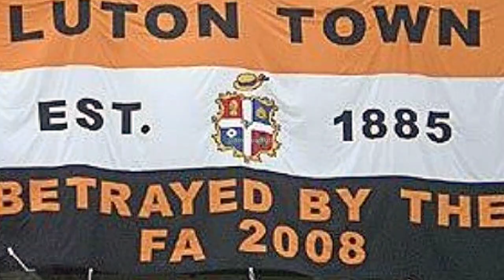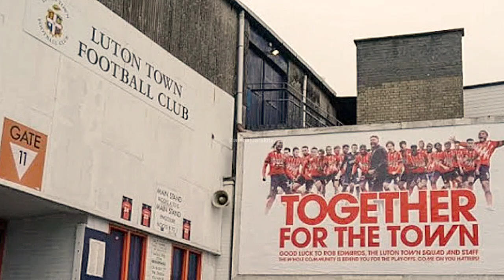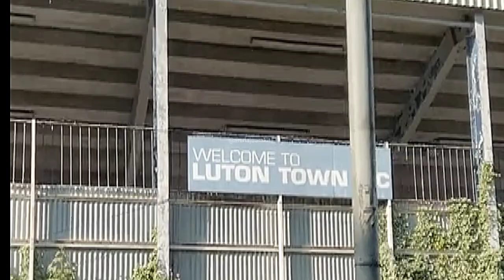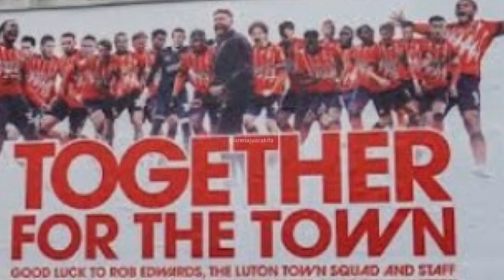siapa luton town inilah profil Luton club' sepak bola seharga 2 kali gaji Ronaldo.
Berita bola terbaru berita liga inggris siapa luton town inilah profil Luton town salah satu tim promosi liga inggris 2023 Luton town premier league ya musim depan mulai bermain di tahta tertinggi liga inggris club' ini terkenal punya sejarah panjang dan punya keunikan dalam stadion Luton town yang bernama kenilworth road